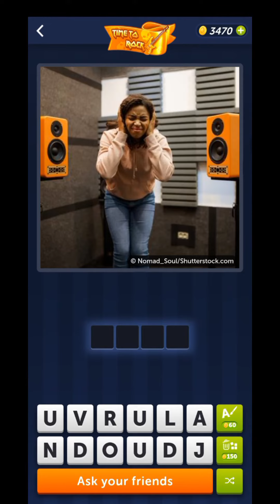4 Pics 1 Word August 1 2023 Daily Puzzle Answer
4 Pics 1 Word Daily Puzzle August 1 2023
4 Pics 1 Word Daily Bonus Puzzle August 1 2023